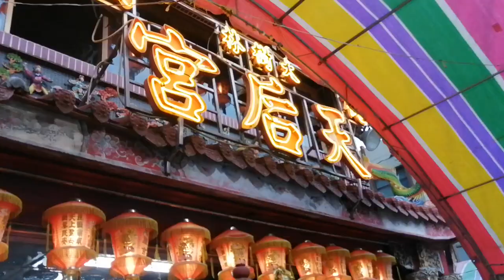【音壓聯合車隊（音速震團＆鍘刀軍團）】~109桃園大樹林區（豐林里 福林里 福安里）暨桃園大樹林天后宮迎三官大帝遶境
音壓聯合車隊（音速震團＆鍘刀軍團）